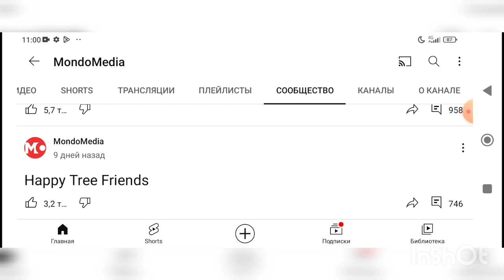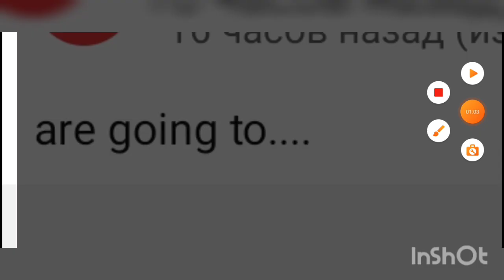Happy free friends ВОЗВРАЩАЕТСЯ?? НОВАЯ инфа о возвращение Happy free friends